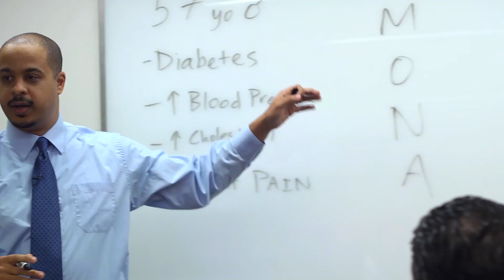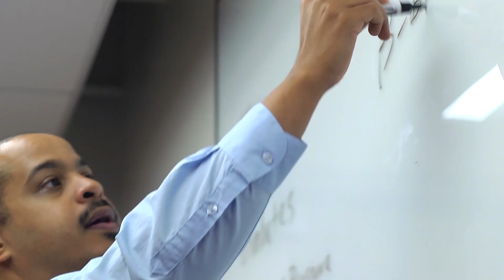UCR's School of Medicine: Training Doctors of the Future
The future of Inland California's health care is in the hands of its future physicians. UCR's new School of Medicine  will train excellent doctors in a program designed to keep them in the Inland region.These primary care doctors would practice the most-needed types of medicine and take responsibility for a region that consistently ranks among the least healthy in California. In this video, UCR's students, staff and faculty talk about the challenges of opening the first medical school in California in almost 50 years. It could be the lifeline of the physician-starved Inland Southern California, an area that has no shortage of obesity, high blood pressure, diabetes and other chronic illnesses.